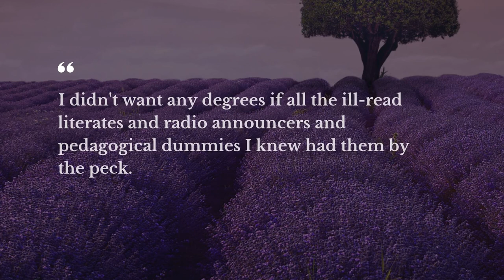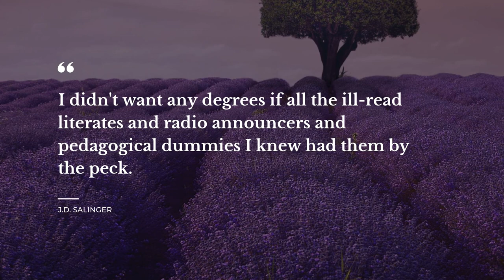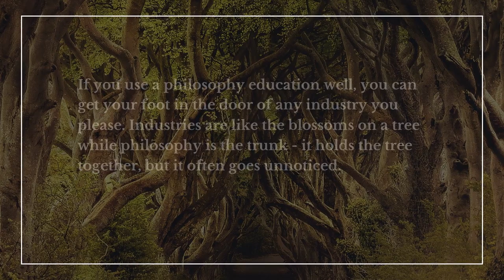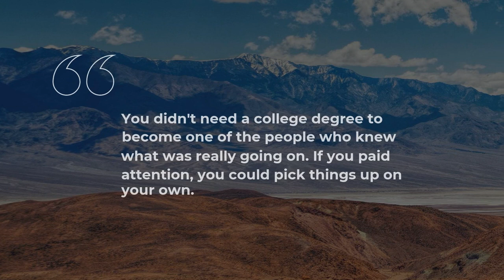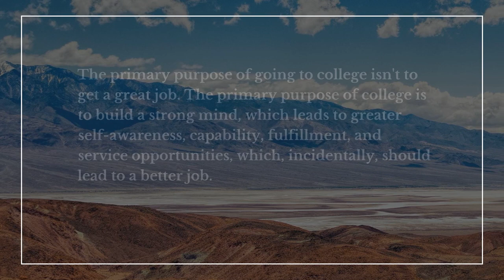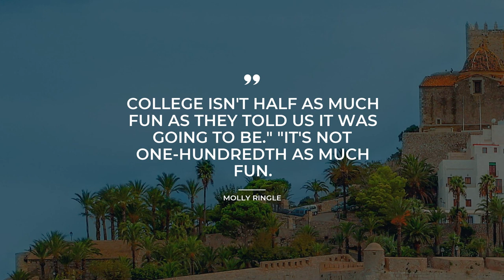TOP 20 Quotes about College | Inspirational Quotes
Explore our evergreen collection of marvelous quotes about College that were compiled by our knowledgeable team of experts. In this video you will discover quotations by such bright minds as Michelle Richmond, Kate Voegele, John Cage.

Daily Quotes is your treasure trove of the most mesmerizing ideas put into words. Each of the beautiful quotes about College in this video will change your ways of living and thinking by changing your perspective on College. Our crème de la crème quotes will bring inspiration and let you see your daily tasks in a different light.

If you want to keep your favorite quotes from this video about College, simply copy them from the description below and use as status quotes for Facebook / WhatsApp / Skype / Instagram / Tinder / Snapchat to impress Make space for the most notable real life quotes about College on your Facebook / WhatsApp / Tinder / Instagram / Skype / Snapchat page or simply add them to your desktop notebook.

The 20 finest quotes about College:

1) To be a writer you have to write -- and no academic degree is going to do the writing for you.
 ― Michelle Richmond

2) I didn't want any degrees if all the ill-read literates and radio announcers and pedagogical dummies I knew had them by the peck.
 ― J.D. Salinger

3) I am kind of majoring in bull shitting.
 ― Kate Voegele

4) I imagine that one of the biggest troubles with colleges is there are too many distractions, too much panty-raiding, fraternities, and boola-boola and all of that.
 ― Malcolm X

5) Take a limitation and turn it into an opportunity. Take an opportunity and turn it into an adventure by dreaming BIG!
 ― Jo Franz

6) But in college, we can wear our alcohol abuse as proudly as our university sweatshirts; the two concepts are virtually synonymous.
 ― Koren Zailckas

7) Every year, many, many stupid people graduate from college. And if they can do it, so can you.
 ― John Green

8) I’d compare college tuition to paying for a personal trainer at an athletic club. We professors play the roles of trainers, giving people access to the equipment (books, labs, our expertise) and after that, it is our job to be demanding.
 ― Randy Pausch

9) If you use a philosophy education well, you can get your foot in the door of any industry you please. Industries are like the blossoms on a tree while philosophy is the trunk - it holds the tree together, but it often goes unnoticed.
 ― Criss Jami

10) What else is there to do in college except drink beer or slit one's wrists?
 ― Bret Easton Ellis

11) You didn't need a college degree to become one of the people who knew what was really going on. If you paid attention, you could pick things up on your own.
 ― Jeannette Walls

12) Ah college years, those were the days. Pure freedom .. leaving home for the first time…the parties…
"What about the tutorials, the lectures, the large building with all the books called the ‘library’?
Is that what those were? Gerry blithely replied.
 ― E.A. Bucchianeri

13) The primary purpose of going to college isn't to get a great job. The primary purpose of college is to build a strong mind, which leads to greater self-awareness, capability, fulfillment, and service opportunities, which, incidentally, should lead to a better job.
 ― Sean Covey

14) Some people get an education without going to college. The rest get it after they get out.
 ― Mark Twain

15) I can't take anything you don't give me. Stop giving me power over your life.
 ― Chelsea M. Cameron

16) uh, yeah, I love..worms" Classic. Someone should record the gold that flows from my mouth.
 ― Rachel Van Dyken

17) I didn't give it much thought back then. I just wanted to get all the words straight and collect my A.
 ― Gayle Forman

18) What a moron I was to think you were sweet and innocent, when it turns out you were actually college-educated the whole time!
 ― Margaret Atwood

19) College isn't half as much fun as they told us it was going to be."
"It's not one-hundredth as much fun.
 ― Molly Ringle

20) College: two hundred people reading the same book. An obvious mistake. Two hundred people can read two hundred books.
 ― John Cage

On Daily Quotes you will discover an ever growing collection of quotes for any occasion from famous people and characters, quotes for your daily experiences and quotes tops compiled by our smart experts.

Our inspiring quotations include not just wise words from real life wise people. On Daily quotes you will also find quotes from all of your favorite books.

What's the best quote, in your opinion? Have anything better to say about College?